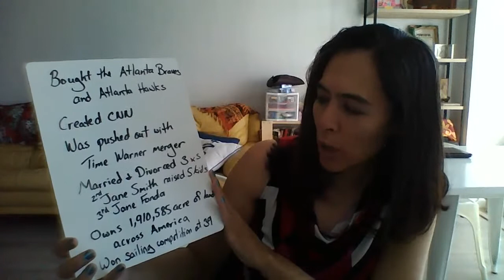A One Minute Summary of Call Me Ted by Ted Turner